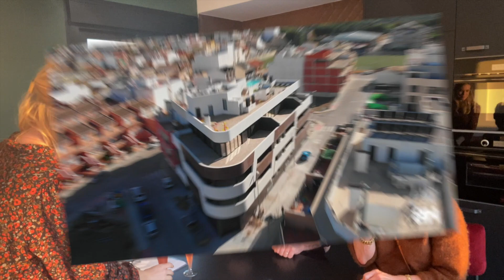STRESS & QUALITY TIME! OPENINGSFEEST, DISNEY EN INTERIEUR! – VLOG 13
Na drie hele drukke, maar gezellige, dagen met de interieurlovers ging de gekte nog even door! We hadden veel klanten, de voorbereidingen van het openingsfeest van mijn project Edificio Valentina moesten in goede banen worden geleid en alsof het nog niet druk genoeg was, deden we ook nog even opnames voor onze TV-serie tussendoor! Er was dus wel een klein beetje stress, maar na zoveel dagen op volle toeren hebben we heerlijk genoten van Parijs & Disney met de kindjes en een ander gezin. Even quality time. Het was top!

OVER COSTA DEL DAPHNE

¡Hola! Leuk dat je op mijn kanaal bent beland! Hier geef ik je een kijkje achter de schermen bij Bellahouse: één van de meest toonaangevende projectontwikkelaars aan de Costa Blanca! Volg het bouw- en designproces en ga mee in mijn zoektocht naar de meest bijzondere materialen, de leukste meubels en nog veel meer! Genieten van het leven doe ik ook, dus hier en daar laat ik jullie ook binnenkijken in mijn privéleven. Houd je van interieur, zon, architectuur, reizen en gezellige mensen? Volg mij ook op Instagram en Facebook voor je dagelijkse interieur inspiratie!

COSTA DEL DAPHNE SOCIALS

BELLAHOUSE SOCIALS

Benieuwd naar de projecten die wij ontwikkelen?

EDIT BY

Ikson:
- Ocean
- Soda
- Paradise
- Skyline
- Sunny